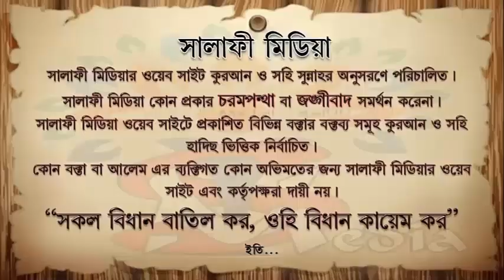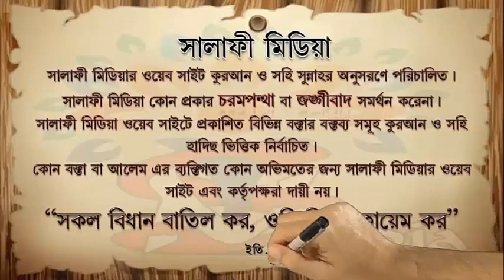আত্মমর্যাদা ও সামাজে নারীর অধিকার ᴴᴰ┇ শাইখ আব্দুল মালেক বিন ইদ্রিস